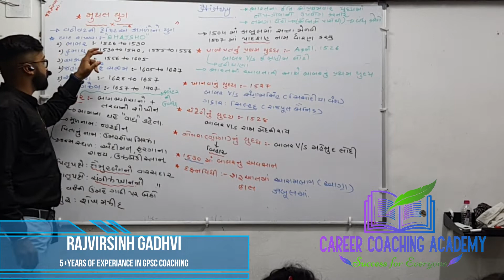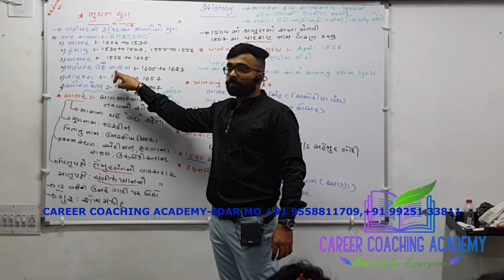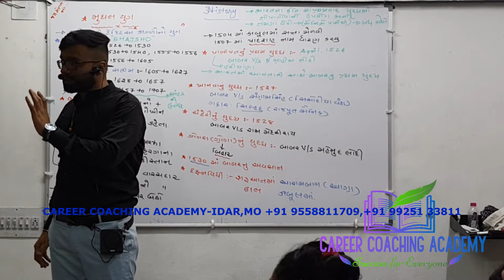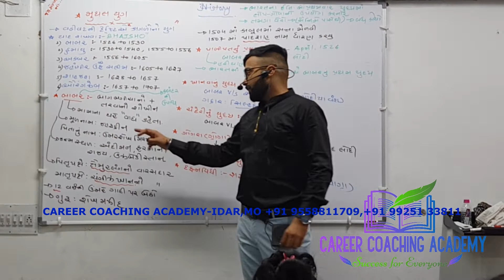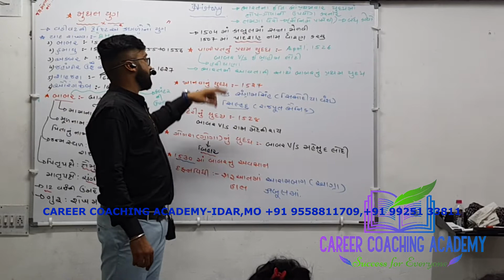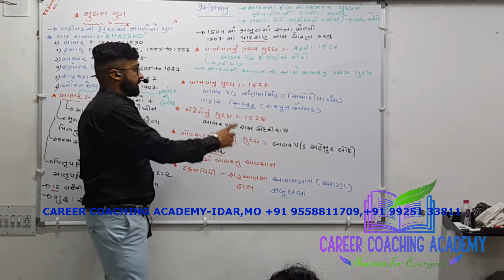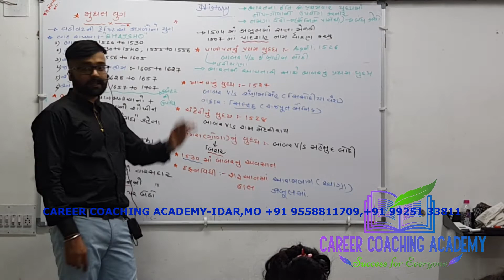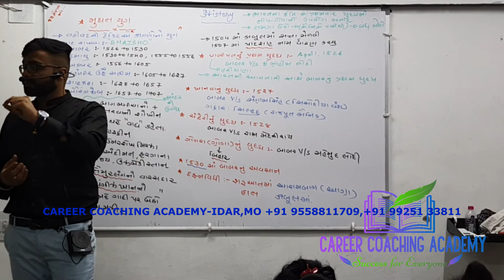HISTORY BY Er Rajveersinh Gadhavee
CAREER COACHING ACADEMY -IDAR
210,SHANAY COMPLEX
ABOVE PARTH PLYWOOD
DAMODAR AREA
IDAR
COACHING FOR GOVERMENT JOB EXAM
SSC-GD(ARMY)
POLICE CONSTABLE